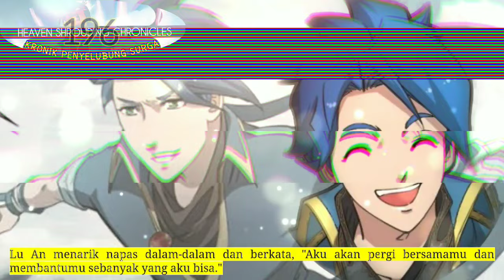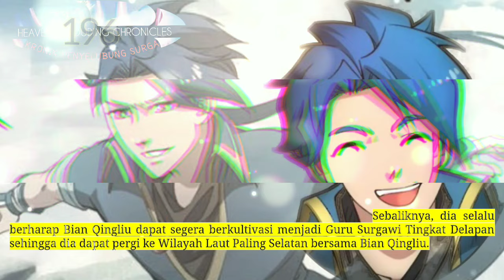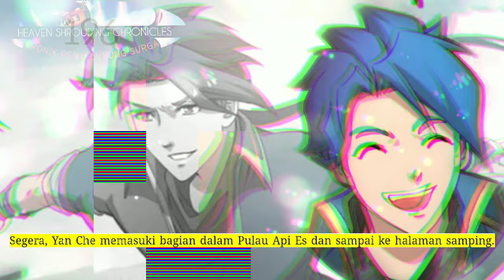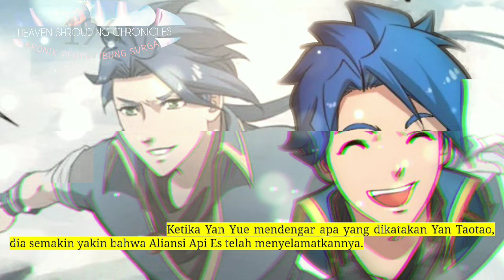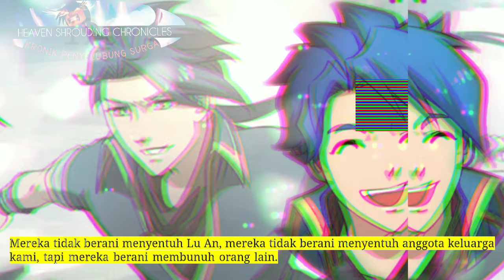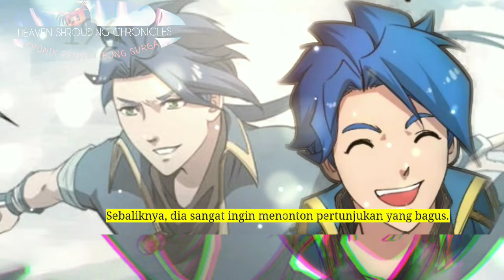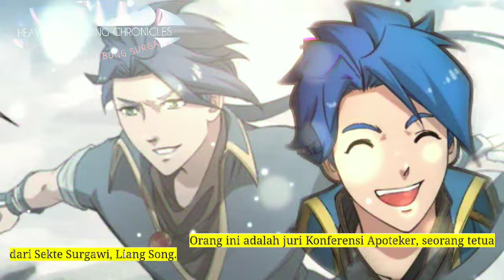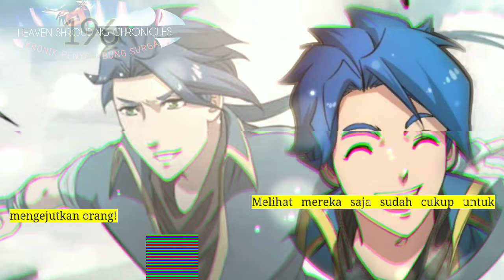Kronik Penyelubung Surga season 196